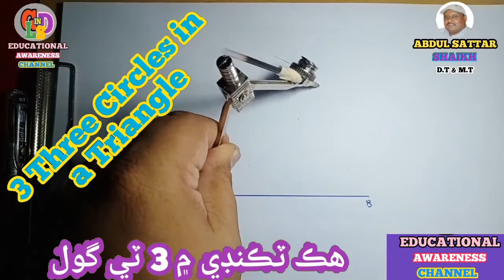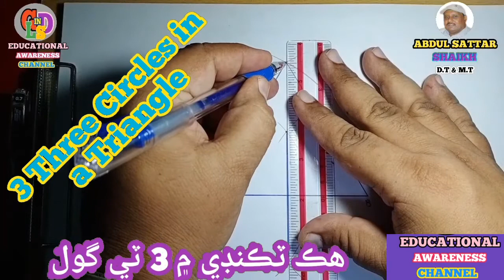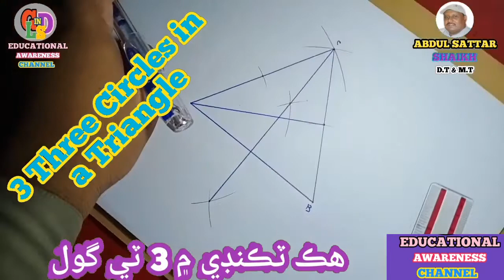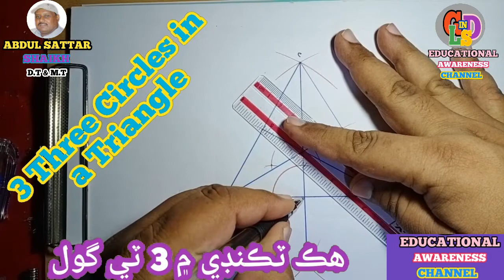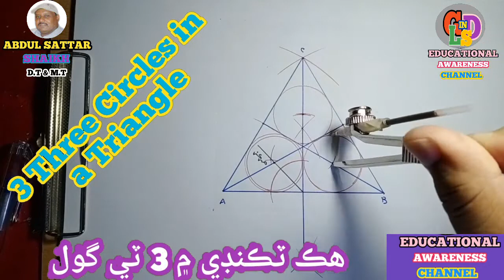How to draw 3 Three Circles in a Equilateral Triangle.(Sindhi)ٽڪنڊي ۾ ٽي گول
We learn in this video constructing How to draw 3 Three equal Circles in a equialateral Triangle by compass without protractor very easy and simple  method.This question  useful for math elementary inter ATC & AMC exam.
Thabks
Abdul Sattar Shaikh D.T & M.T
Channel Name.
Geometry in Drawing and Life Skills
Educational _Awareness and Self Study Channel.